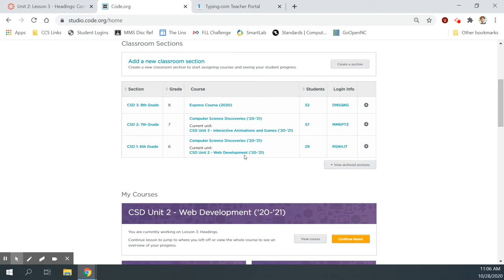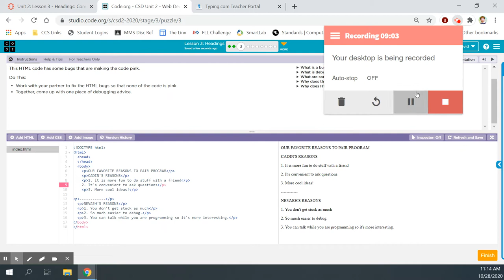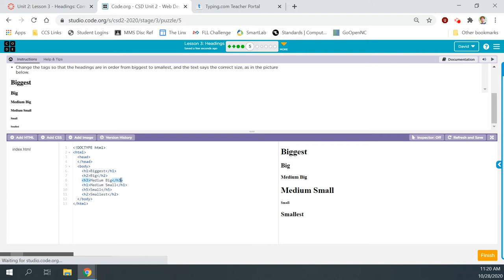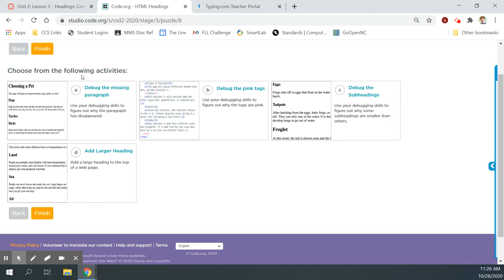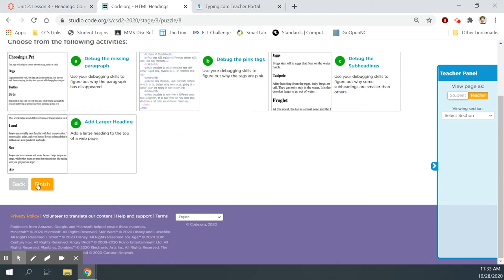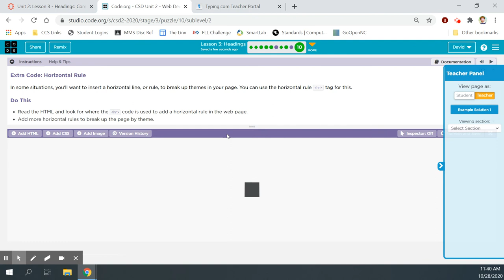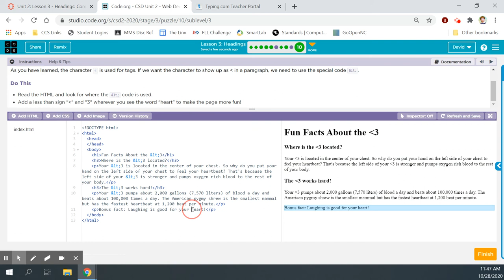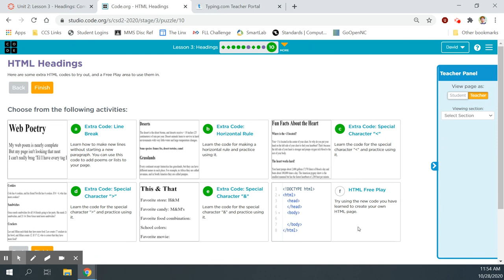CSD Unit 2: Lesson 3 - Headings